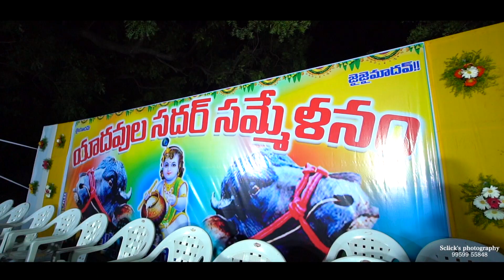Narketpally Sadar 2022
High school road (Sri Krisha Youth) Narkwtpally